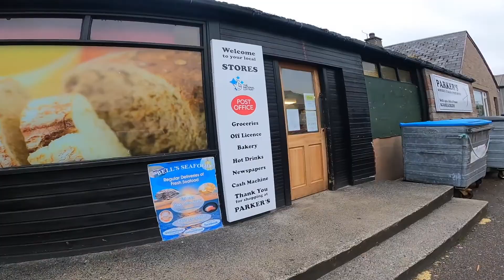NC500 DAY 6, DURNESS TO ULLAPOOL